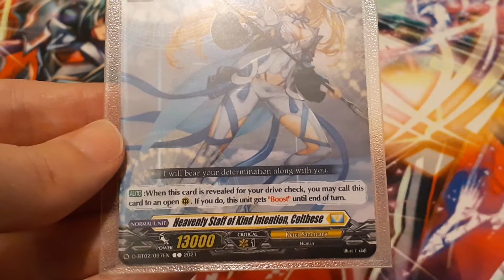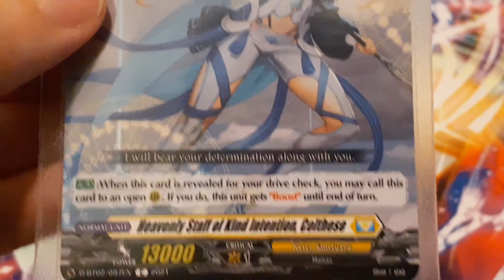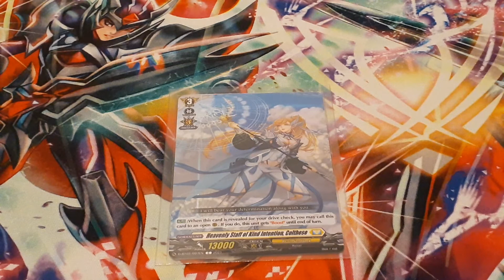COTD- Heavenly Staff of Kind Intention, Colthese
Card of the Day review by me. If you'd like to see more suggest a card in the comments and I may review it for you!